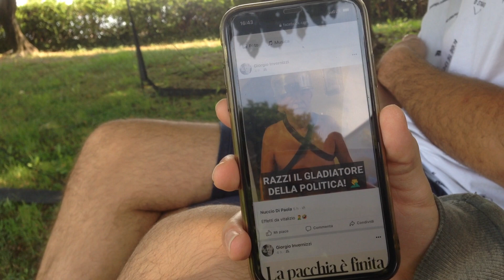REACTION Vodka SCANDIC 37.5° piccola recensione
non imitate e soprattutto state lontani dall'alcol. la mia espressione dice tutto
mi aspettavo molto peggio
big up scandic